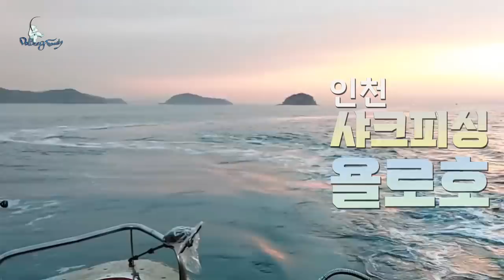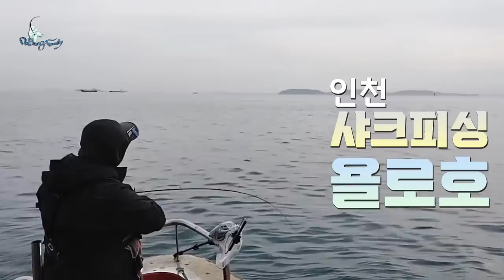인천에 대광어가 깔렸네~ 2023.5.2. 인천 대광어 다운샷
**썬베이트 6.3인치 웜 5월 13일까지 공구 진행 중**